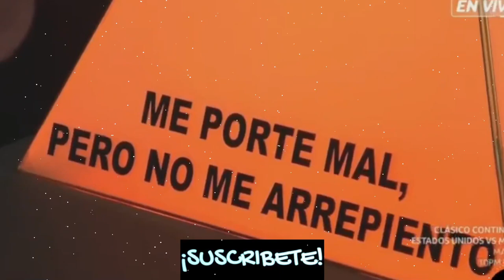FAMOSOS SORPRENDEN EN EL TRIANGULO DE LA VERDAD LA CASA DE LOS FAMOSOS 3 EN VIVO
LA CASA DE LOS FAMOSOS EN VIVO PROGRAMA DE TELEVISION.
PARTICIPANTES:
Osmel Sousa, Juan Rivera, Paty Navidad, Aylin Mujica, Arturo Carmona, Liliana Rodríguez, Jonathan Islas, Osmariel Villalobos, Dania Méndez, José Rodriguez, Pepe Gámez, La Materialista, Rey Grupero, Aleida Nuñez, Madison Anderson, Aristeo Cázares, Nicole Chávez